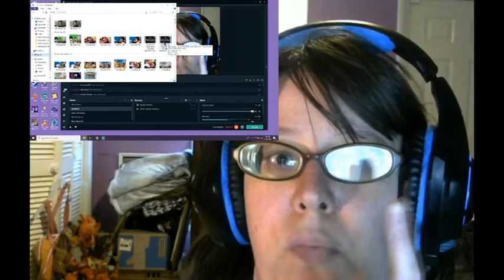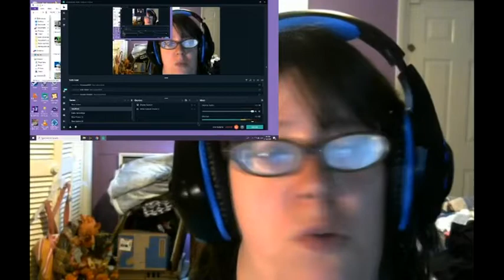Dragon Ball Z Abridged Blind Anime Reaction Episode 4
you want to start your own youtube channel or jumpstart your existing one, install Tubebuddy and you can get a lot of options to help.